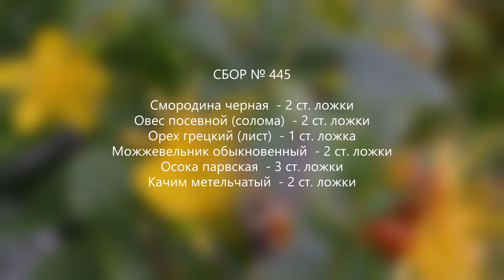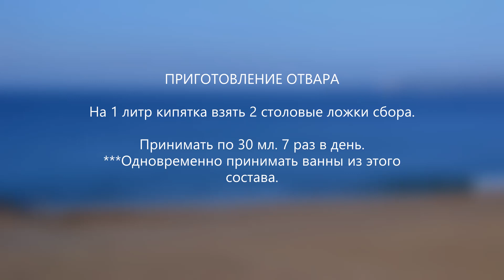Сбор № 445. При золотухе.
Благо Дарю